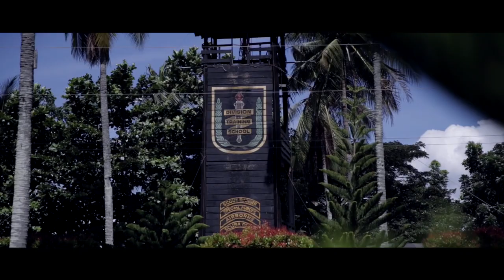2017 Metrobank Foundation Outstanding Filipinos: LtCol Ricky P. Bunayog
Like the many men and women of our military who had seen and felt the rigors of war, Assistant Chief of Staff for Operations Lt. Col. Ricky P. Bunayog has first-hand experience with rocket-propelled grenades. However, unlike many soldiers who have sacrificed their lives for the greater good, Bunayog has a more than just a war-story he can tell. “Sumabog sabay-sabay yung RPG, yung parang sa sine. Yung parang magsha-shut down pala iyong utak mo sa lakas ng impact.” He uses this experience and many more like them as lessons to impart to the army aspirants who train at the headquarters of the 6th Infantry Division of the Philippine Army in Central Mindanao. Because in war, there is no room for second-guessing and thorough preparation is what saves lives and wins missions.